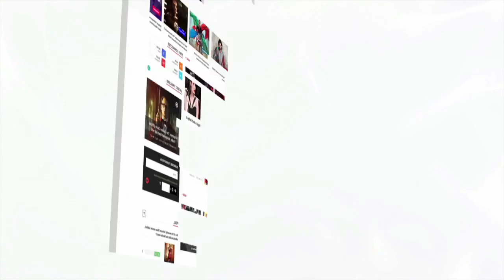Vicky Kaushal DANCES His Heart Out At A College Event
Bollywood's newbie Vicky Kaushal has impressed us all with his versatility. His recent movie Sanju he played a friend to Ranbir Kapoor's Sanjay Dutt and it was one of his best performances yet. The actor was seen dancing his heart out at a college event promoting his next movie Manmarziyaan which also stars Abhishek Bachchan and Taapsee Pannu. Have a look!